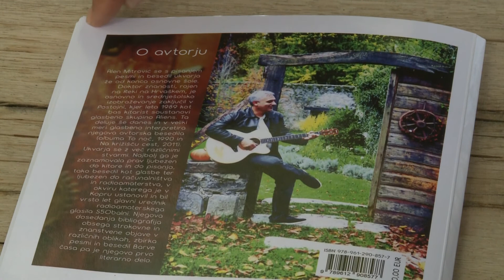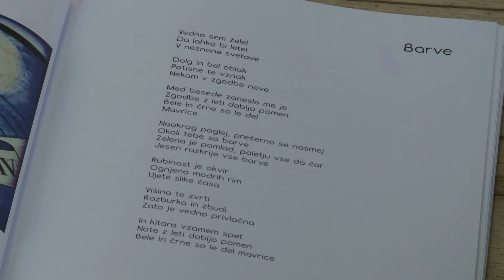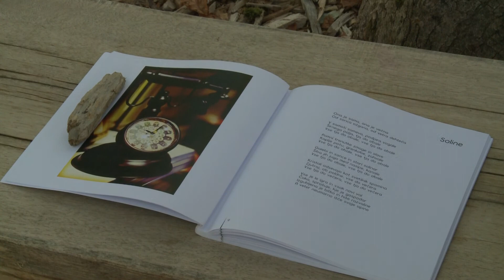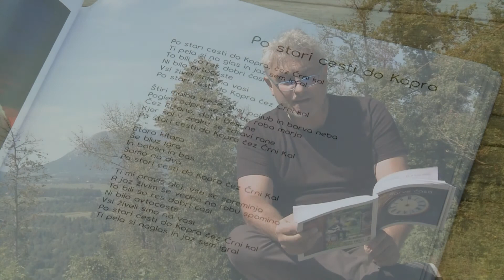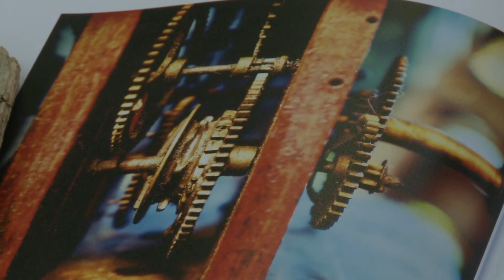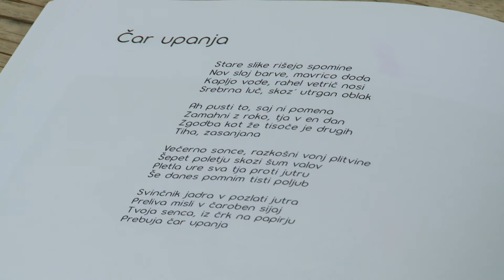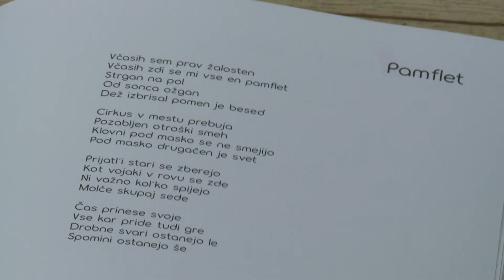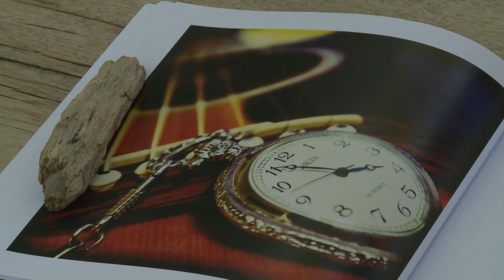Beremo skupaj Dr. Alen Mitrović